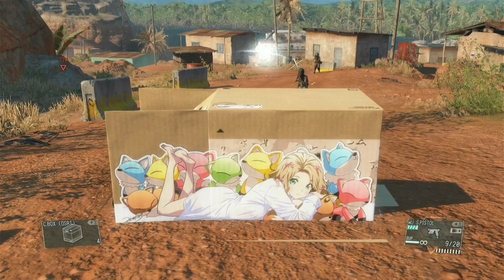When the developers are bored and they add stuff like this...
MGSV gameplay...